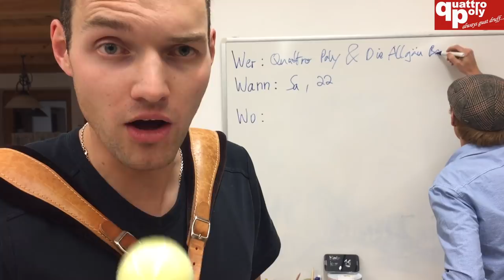Wolfertschwenden - Konzert - Trailer | Quattro Poly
Quattro Poly